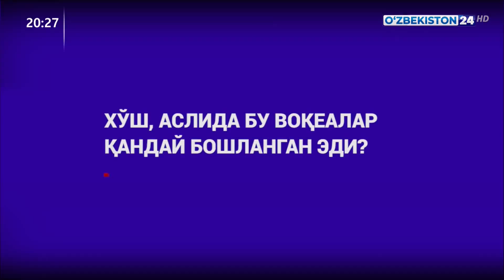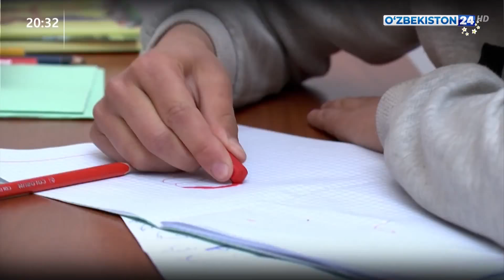Афғонистонда экстремистик ғоялар таъсирига тушиб қолган ватандошларимизнинг қайтарилиши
Махсус репортаж | Экстремистик ғоялар таъсирига тушиб Афғонистонда террористик ташкилотлар сафига қўшилган бир гуруҳ ватандошларимиз Ўзбекистонга қайтарилди